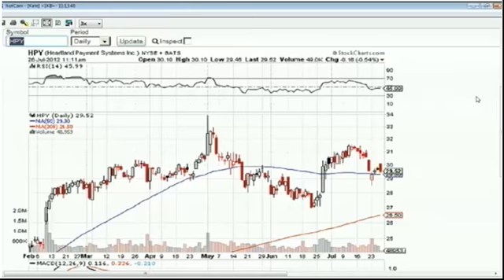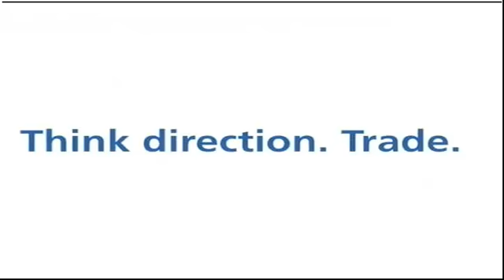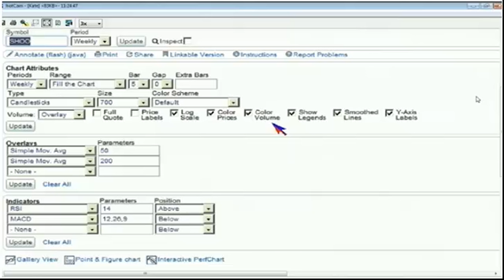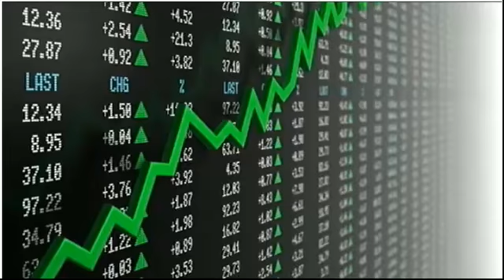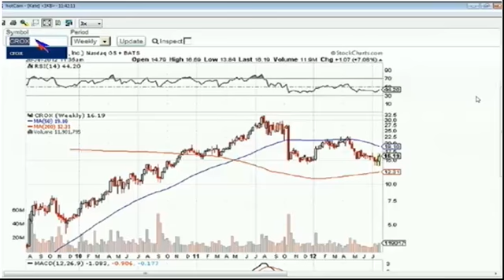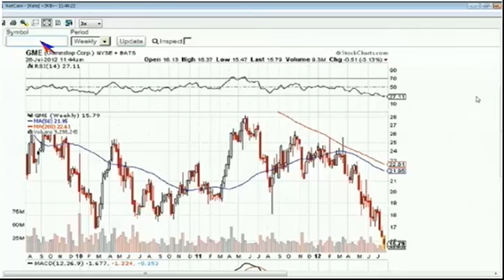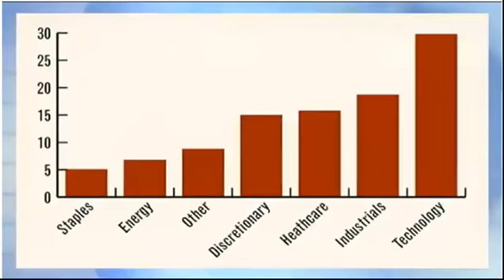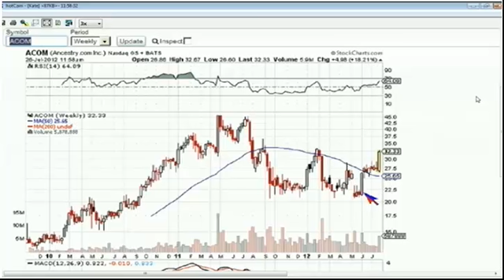July 26th Small Cap Roundup with host Kate Stalter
Join Kate Stalter every Tuesday and Thursday at 11am EST for The Small Cap Roundup, exclusively at TFNN.com